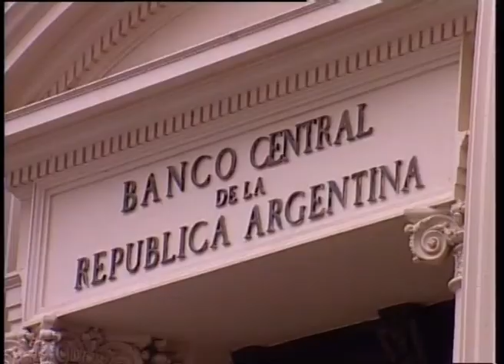Reclaman un plan económico que mitigue la inflación y reformule la política energética